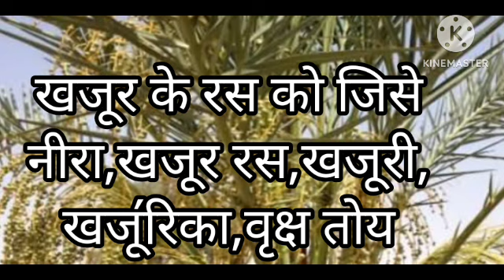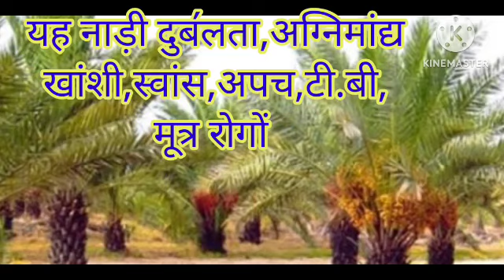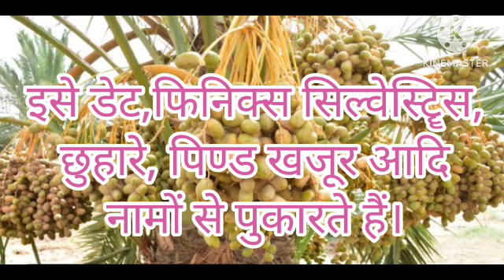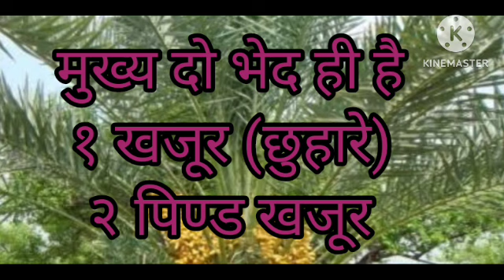full information of khajur | खजूर के फायदे | date Palm | खजूर के नाम | khajur plant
इस वीडियो में जिस वृक्ष व उसके वृक्ष रस , फलों आदि की पूरी जानकारी लेकर आए हैं वह न केवल एक मेवा है बल्कि स्वास्थ्य की रक्षा करने में भी बेजोड़ है क्योंकि यह पौष्टिकता से भरपूर स्त्री ,पुरुष ,बच्चे, बूढ़े ,जवान सभी को खुब बल,शक्ति प्रदान करता है । इसे खर्जूर का पेड़ कहते हैं । तो दोस्तों वीडियो को पूरा देखें और वीडियो में दी गई जानकारी प्राप्त करें । दोस्तों बताए गए प्रयोगों , जड़ी बूटियों का प्रयोग करें , चिकित्सक की सलाह से करें और अपने व अपने परिवार के स्वास्थ्य की रक्षा करें । अगली वीडियो में फिर मिलते हैं एक और अदभुत जड़ी बूटी के बारे में जानकारी लेकर । तब तक के लिए नमस्कार ।
जय हिंद।
 जय आयुर्वेद।